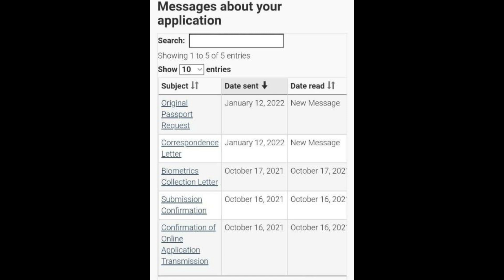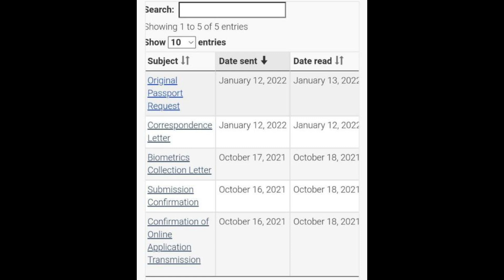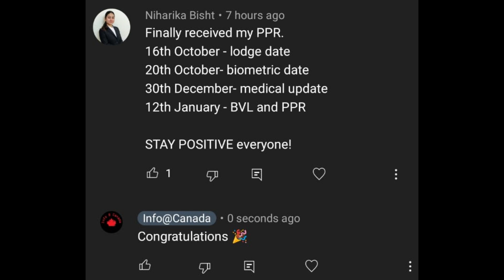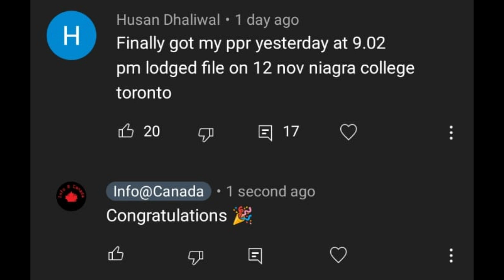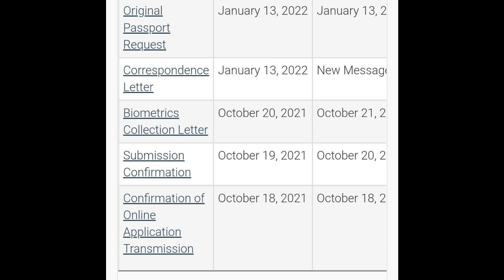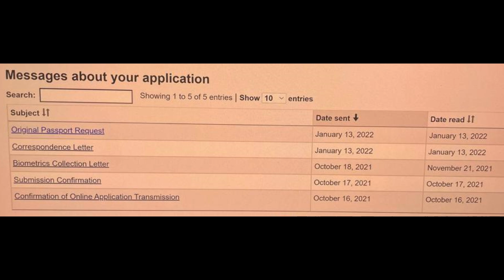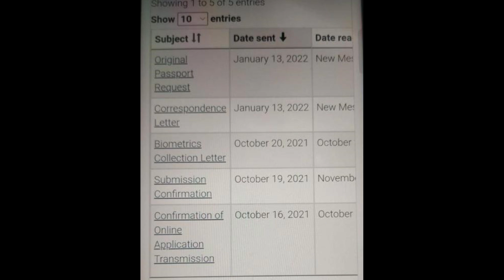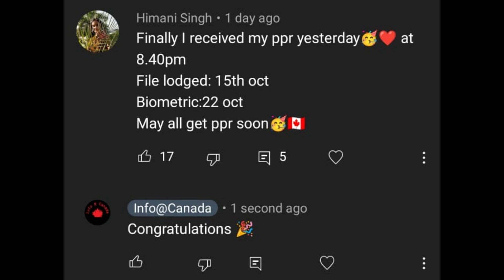12-13 Jan PPR Timelines | Latest Canada Passport Requests | Student Visa Updates